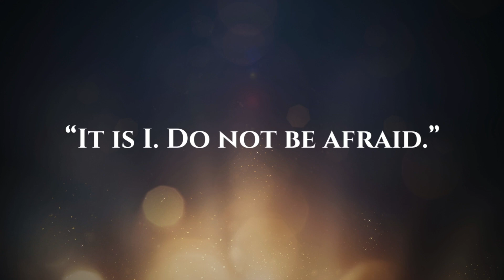Storm of Purpose | John 6:15-25 | Mahlon LeCroix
Brother Mahlon continues in the Book of John.

1) First, we need to look at the storm.
2) Second, we need to take note of the waiting.
3) Third, we need to see the Savior.

In closing, the Disciples were willing to receive Him into their boat. What about you?

Shoal Creek Church
Experiencing Authentic Faith
Real People | Real Savior | Real Change | Real Church
Priceville, Alabama